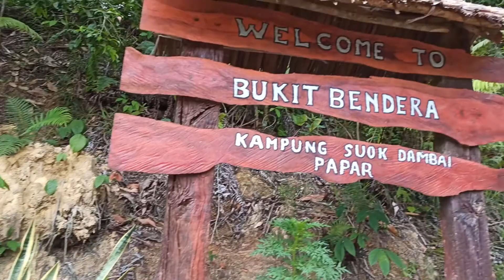Bukit Bendera DAMBAI PAPAR. (NEW HIKING SPOT)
NEW HIKING SPOT !!!
A new hiking spot here at Bukit Bendera, Kg. Suok Dambai, Papar Sabah.
For those who like to do hiking activities may come to do so here.
The vibes and ambiance of this place really peaceful and can make us enjoy the nature of 'Kampung feeling'.

The address for this place is,
Kg, Jalan Suok Dambai Nantazan, 89600 Papar, Sabah

This video made just for promoted the places and for fun no other purposes.

I don't own the background songs,
Songs credit to :